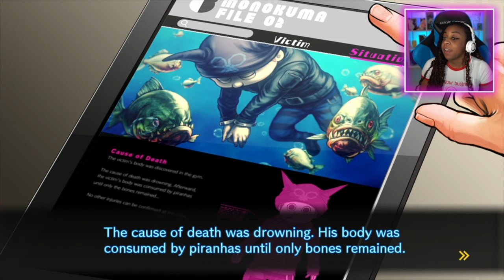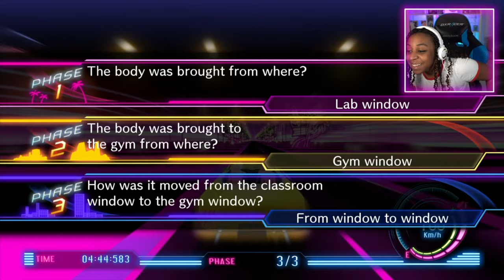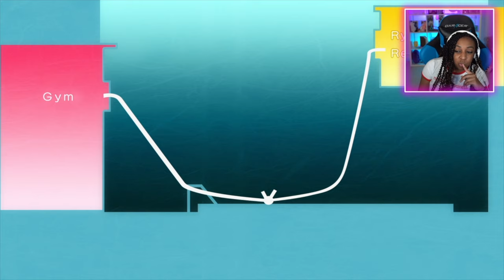I SOLVED IT ALL!!! | Danganronpa V3: Killing Harmony Gameplay!!! | Part 5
In today's gameplay of Danganronpa V3: Killing Harmony, we investigate into the death of Ryoma, and when we look at the details of the magic show, I am SUPER close as to who did it and how!!!